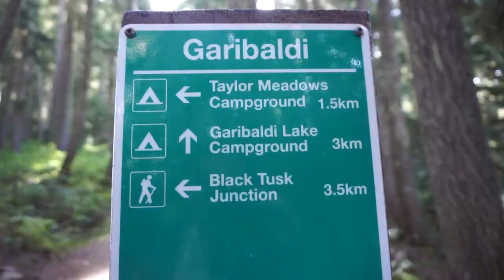Vlog 102 - Hiking Black Tusk Mountain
Went on a beautiful hike up Black Tusk Mountain. Close to 30 km round trip. 2316 m up. Dropped our tents at Garibaldi Lake Camp site half way up so we could spend the night on our way back down from the top. The hike is around 11 hours to complete. The weather was perfect.